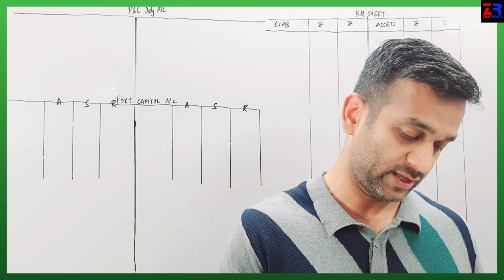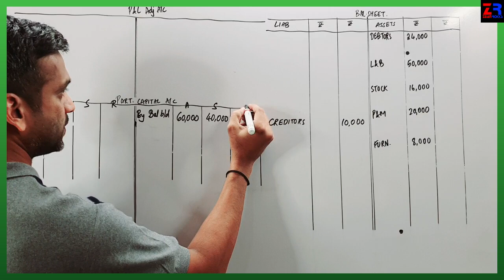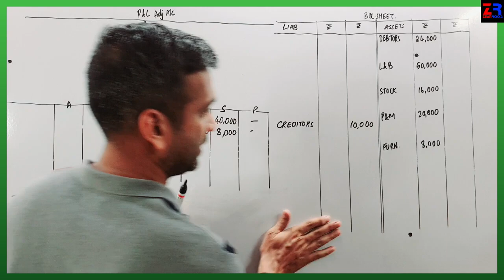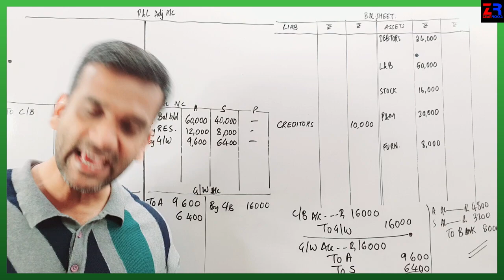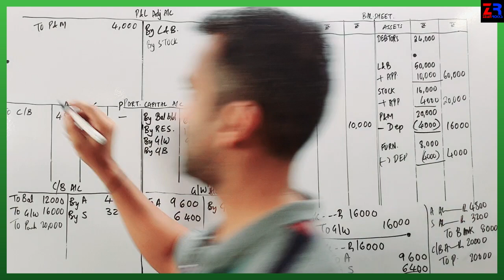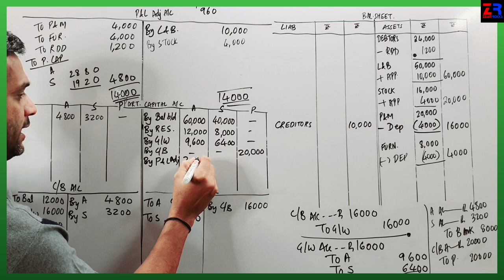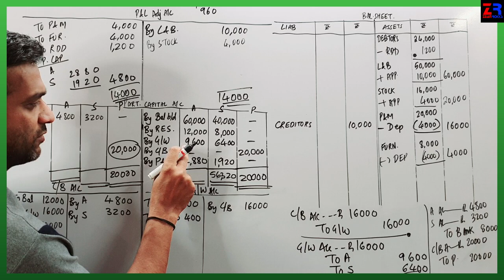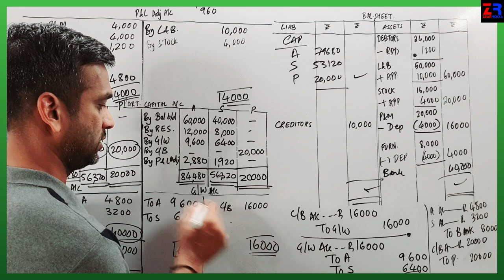CLASS 12, ADMISSION OF PARTNER, PG. 161, AMLENDU ,SAMEER AND PARESH